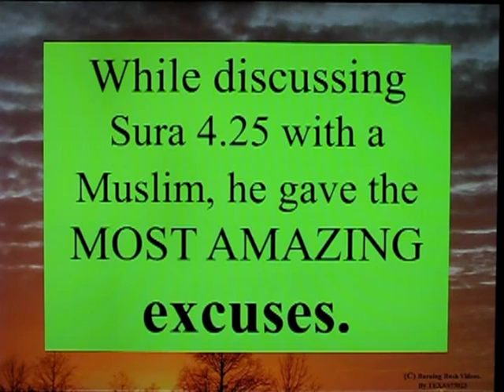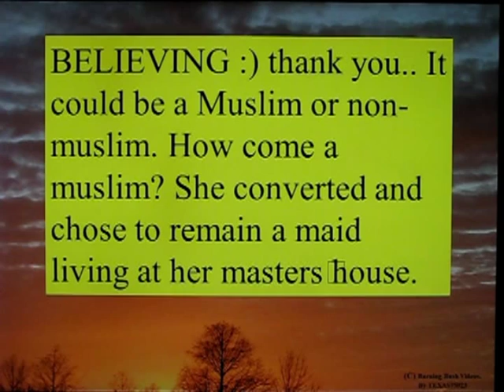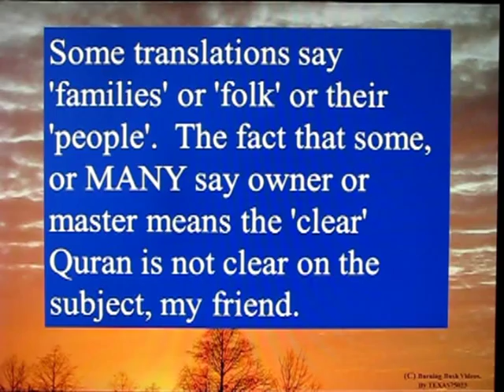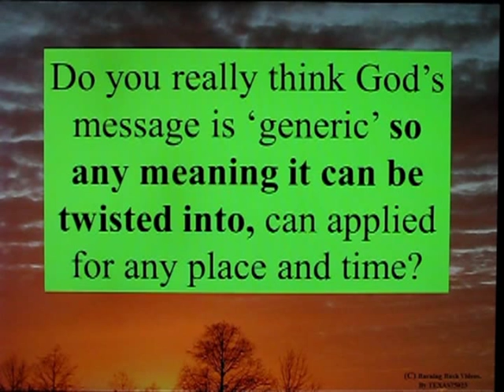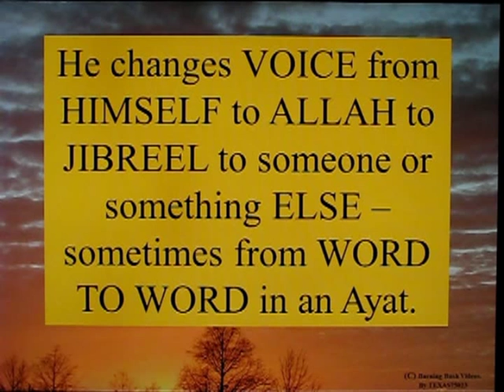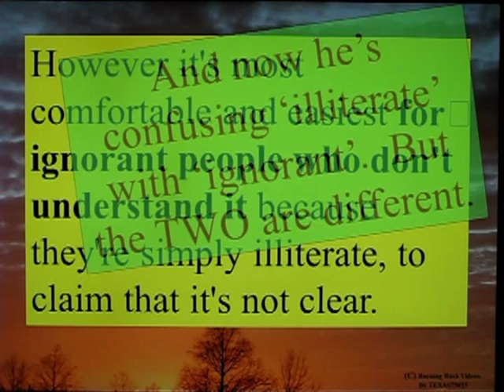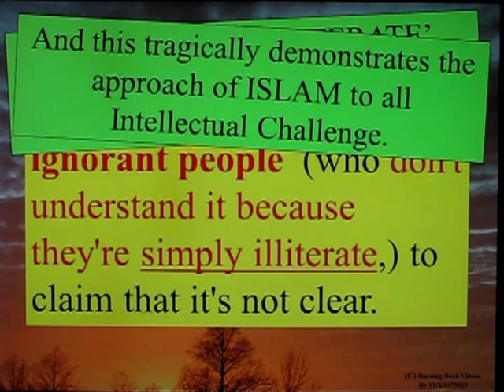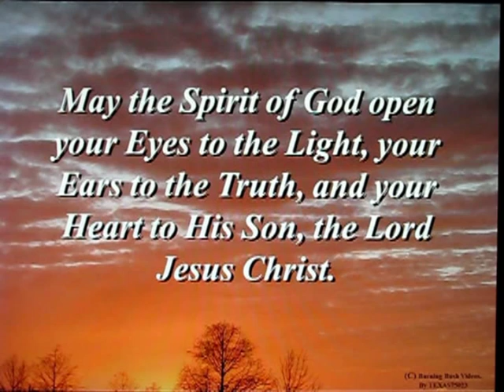Reason to Reject Islam - 16 B - Unbelievable Excuses